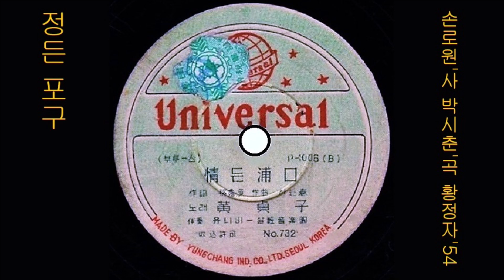정든 포구 1954 황정자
K-pop 정든浦口포구 1954 黃貞子황정자, 孫露源손로원 작사, 朴是春박시춘 작편곡
👍 앨범

이 노래는, SP [ 純情歌순정가(黃貞子황정자)／정든 浦口포구 ] [ 1954.09 유니버샬 레코드 P1006A/B ]에 실려 있는 노래입니다.

👌 가사

은파도 물결치는 푸른 바다에
갈매기 꿈을 꾸는 청춘이 있소
섬색시 속삭이는 저 모래밭에
연분홍 해당화가 피어 있을 때
임도 가고 나도 가고 구름도 흘러서 간다

뱃사공 노랫소리 흥겨운 밤에
주막집 등잔불에 소식이 있소
은하수 흘러젖은 저 쌍돛대에
둥그런 보름달이 떠서 있을 때
임도 가고 나도 가고 사랑도 찾아를 간다